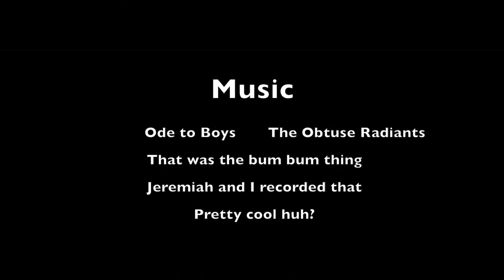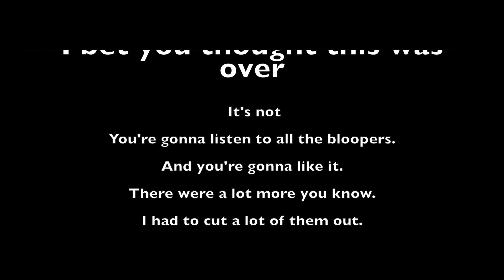Thinking Out Loud (The Voices in My Head)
Thomas is a man of few words, but many thoughts.